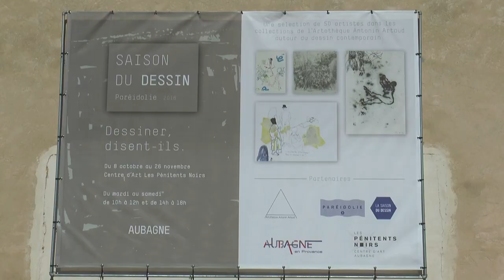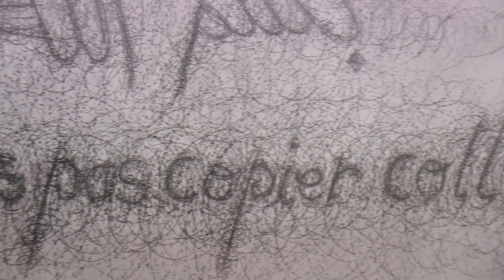L''exposition "Dessiner, disent-ils" prend ses quartiers à Aubagne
Le centre d’art Les Pénitents Noirs à Aubagne accueille du 8 octobre au 26 novembre une cinquantaine d’artistes contemporains et leurs dessins.  Une exposition qui s’inscrit dans la Saison du dessin 2016 et qui suit Paréidolie, Salon international du dessin contemporain organisé à Marseille en août dernier.
Présentation par Coralie Duponchel, directrice du centre d'art et Gérard Fontès, Président de l'Artothèque Antonin Artaud.